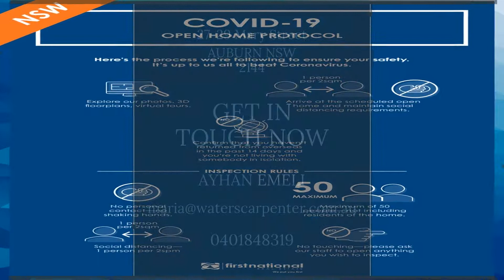43 / 27-29 Mary Street, AUBURN, NSW, 2144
🔔 For Sale - NORTH FACING

For all enquiries contact Ayhan Emeli